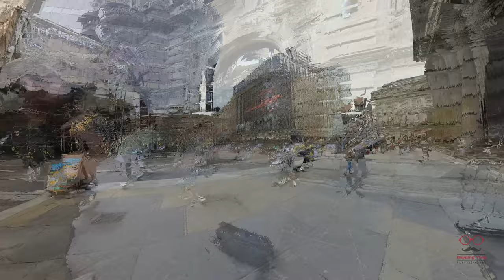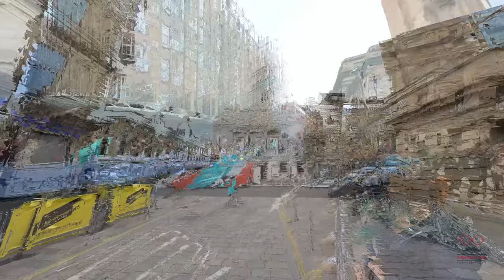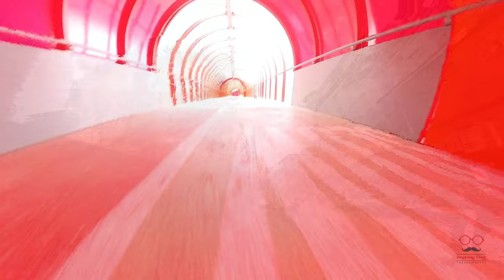Just another day in Glasgow | Scotland | # 09 (4K)